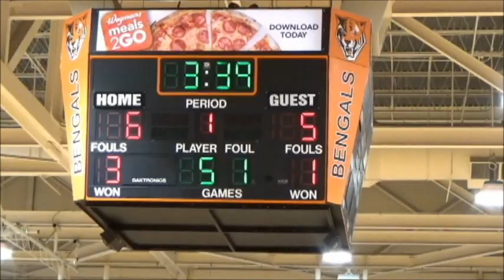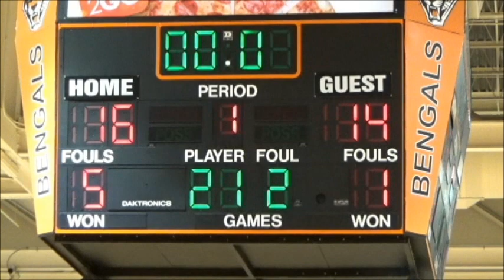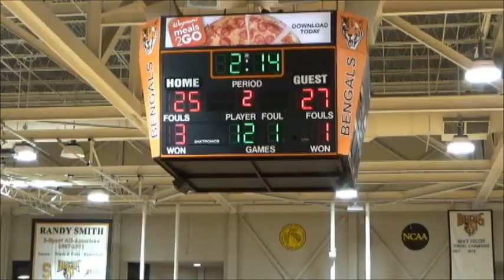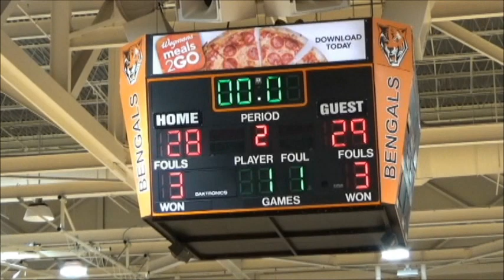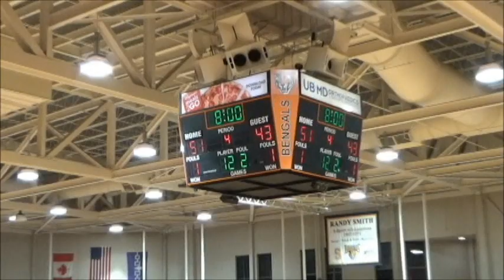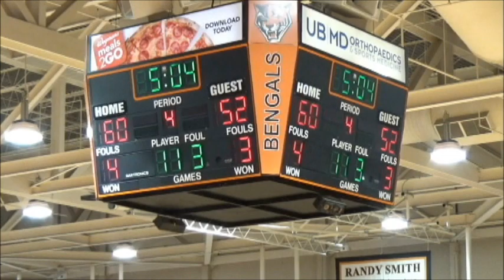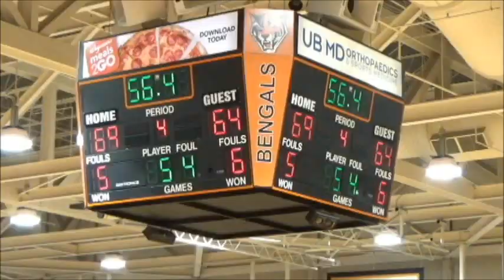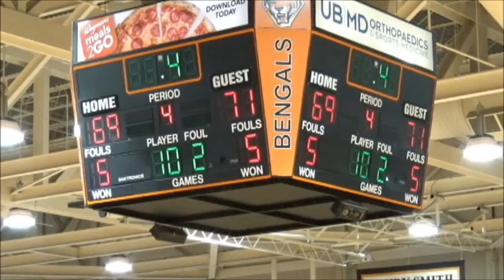Oneonta vs Buffalo State 1 12 24 Womens basketball